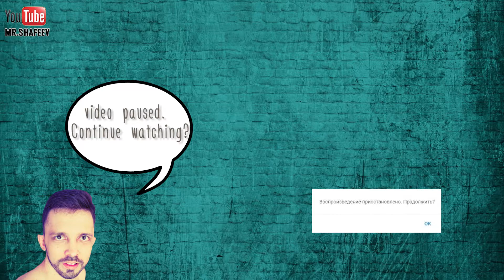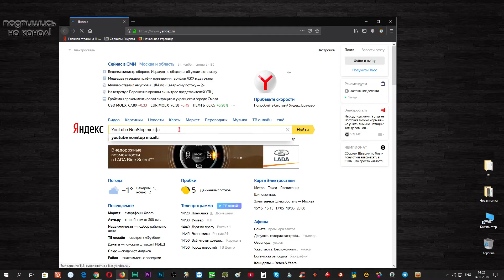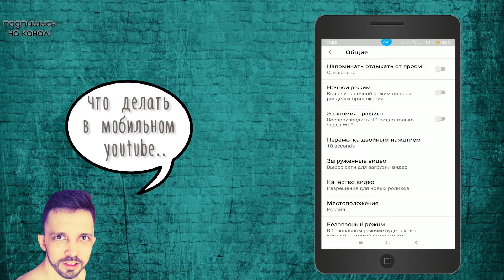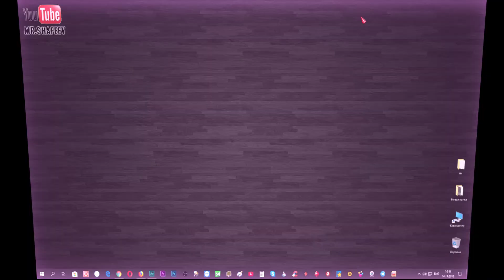📺Воспроизведение приостановлено. Продолжить? Решение / Video paused. Continue watching on youtube📳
Относительно недавно при просмотре видео из плейлистов на Youtube появилось оповещение "Воспроизведение приостановлено. Продолжить?" (Video paused. Continue watching), которое ставило видео на паузу и для того чтобы продолжить просмотр надо было нажать на ОК.

Аналогичную проблему можно наблюдать и в приложении Youtube. В данном видео я расскажу как можно решить эту проблему и почему она возникает.